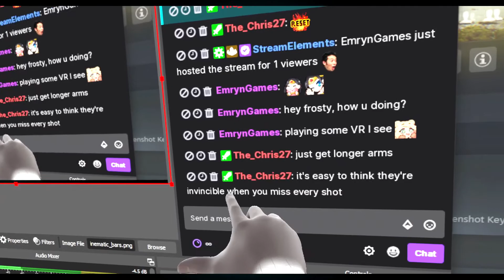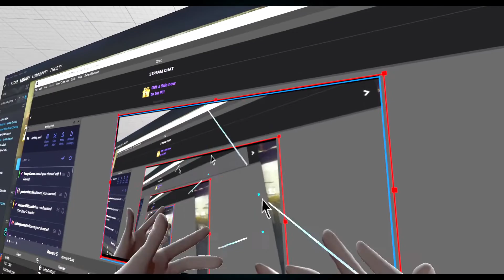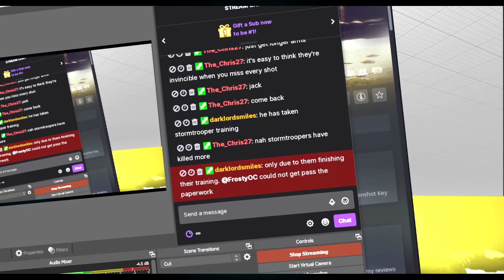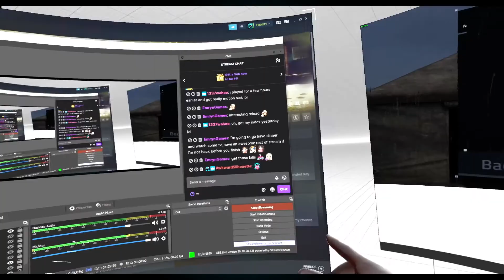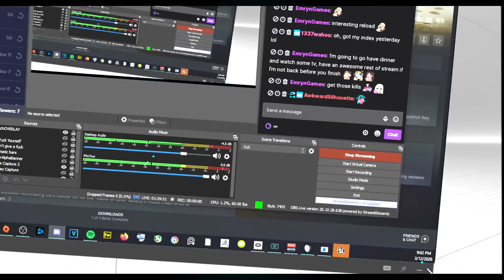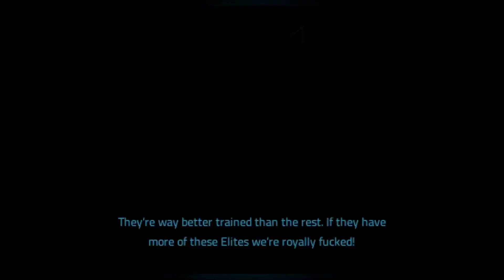VR Call Of Duty? | Zero Caliber | FROSTY STREAM HIGHLIGHTS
Come share some epic moments with me!